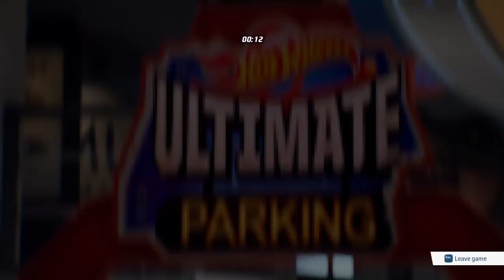machinecore500 online multiplayer racing Hotwheels Unleashed Turbocharged 2 part117